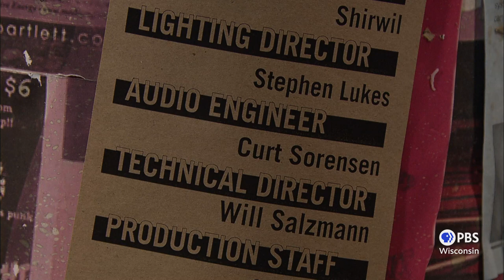Meridene | 30-Minute Music Hour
The hardest rocking group on Eau Claire's wildly successful Amble Down label, Meridene crunches electric guitars and weaves lyrics that are high bred without being highbrow. Leader Trevor Ives writes songs filled with grit and whimsy, a paradox propelled by a smooth balance of keyboards, guitars and drums. The band features material from its new album, "You're Not Pretty, You're Worse."